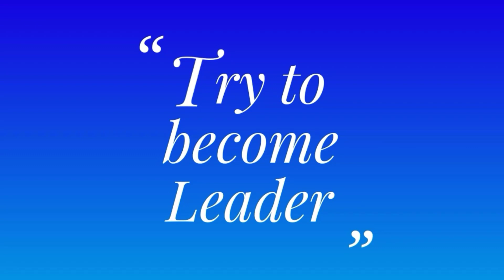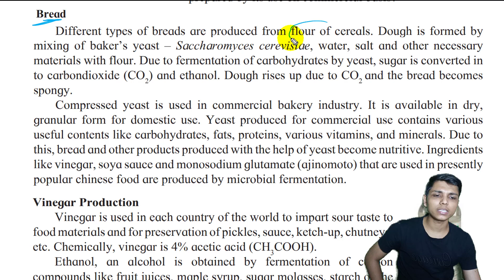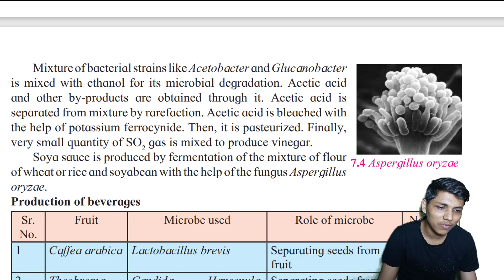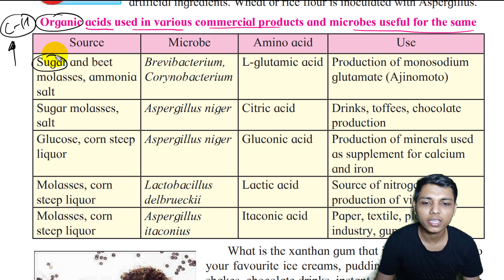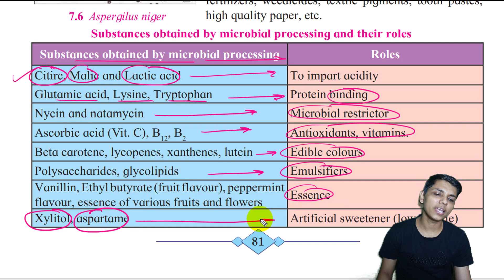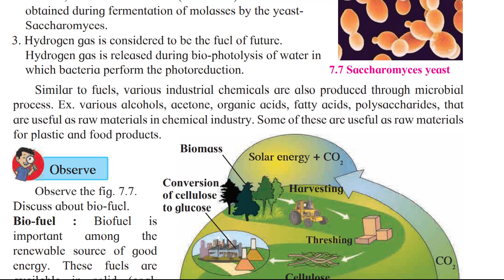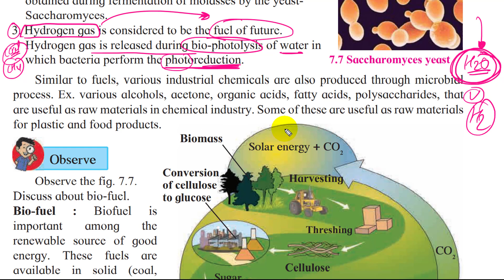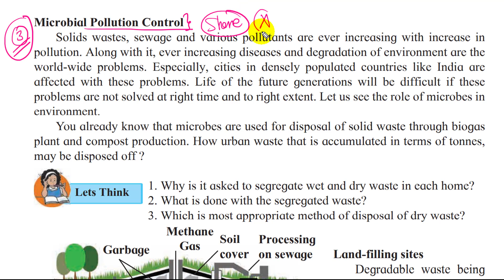part-2 ch 7 introduction to microbiology science class 10 maharashtra board new syllabus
Class 10th :-

● cell structure
● dna , rna
● transcription
● translation
● translocation
● protein synthesis
● codon
● amino acid
● mutation
● evolution
● central dogma
● glycolysis
● Tca cycle
● ETC
● ATP
● Aerobic respiration
● an - aerobic respiration
● alcohol
● microbiology
● microbes
● yoghurt
● acetic acid
● dairy products
● vinegar
● microbial enzyme